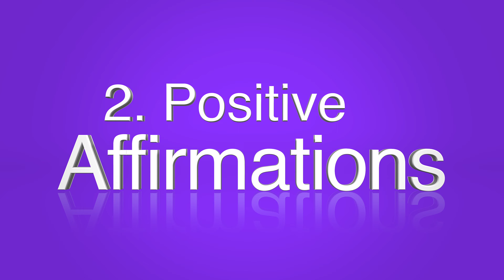7 SECRET KEYS TO HAPPINESS | HOW TO BE HAPPY IN LIFE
How to be happy in life | 7 Secret keys to happiness
In this video I share with you the 7 secret keys to happiness. Each key will unlock happiness in different areas of your life. Life can be challenging, but once you learn these 7 secret keys to happiness, you will learn how to be truly happy in life.